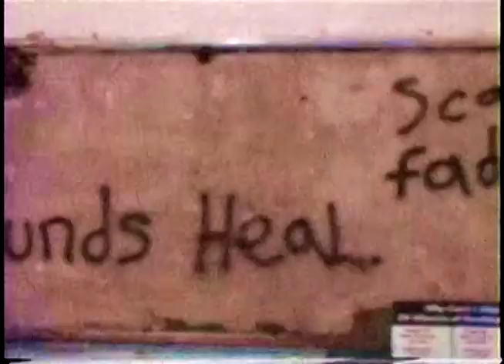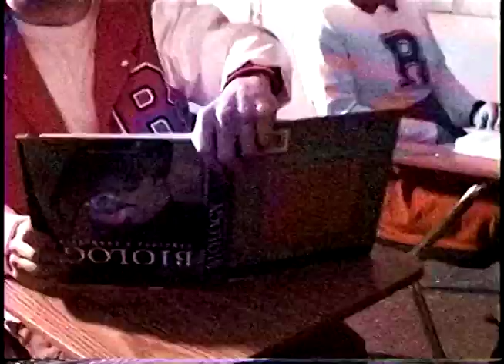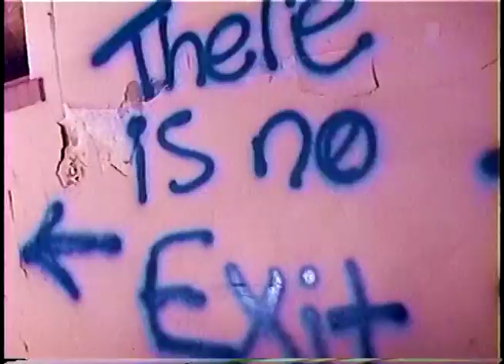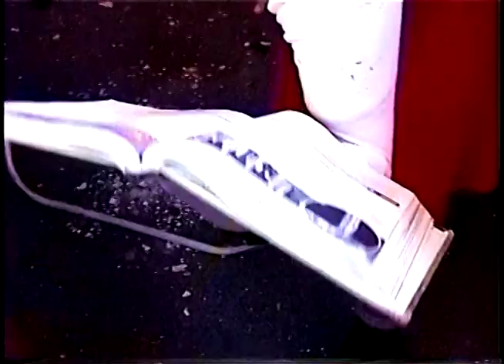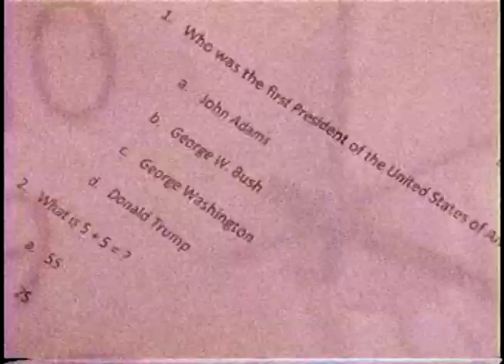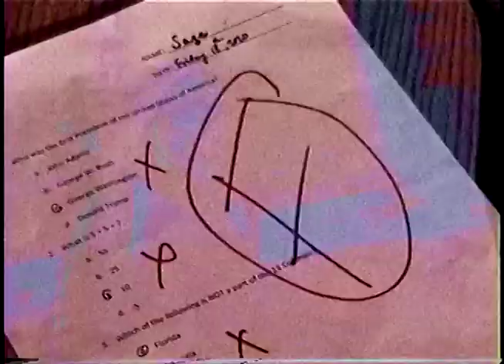School's Out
Two students have to ace their next test, but will their grumpy teacher let them pass? Adam Mirajkar’s “School’s Out” is an incredibly acute and equally absurd caricature of the tween sitcom and its tropes.

A film by Adam Mirajkar. Cast: Rachel Gutner, Vince Marcucci, and Jerald Spear. Costume Design: Megan Cahill. Audio & Editing: Matt Hyland. Makeup: Cassie Kirkpatrick. Sound Design: David Durkee. Music Composition: Nico Garces. Animation: Frank Volk.